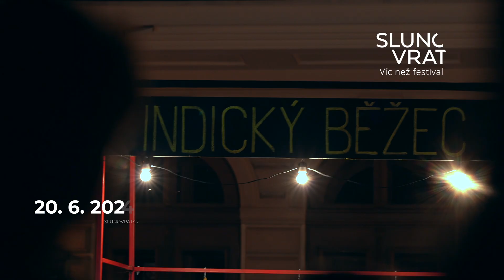Day One / 20. 6. 2024 - festival Slunovrat Opava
Sestřih prvního dne festivalu Slunovrat v Opavě. Natočil Martin Lysek - LYSEK Media